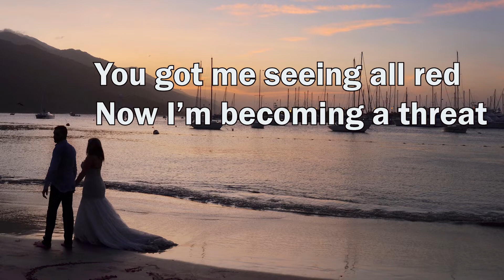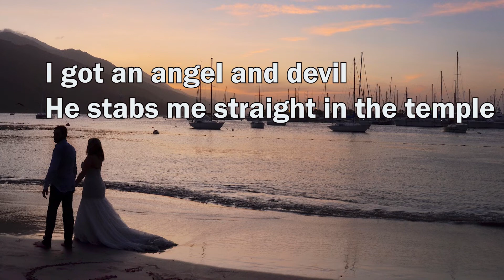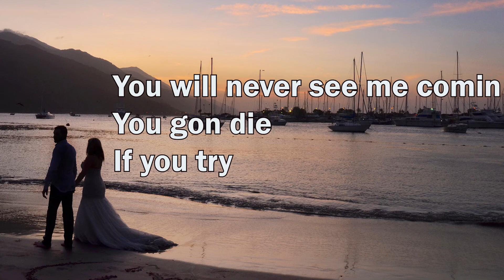NEFFEX You Will Never See me Coming (Lyrics)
You Will Never See me Coming Best English Song NEFFEX